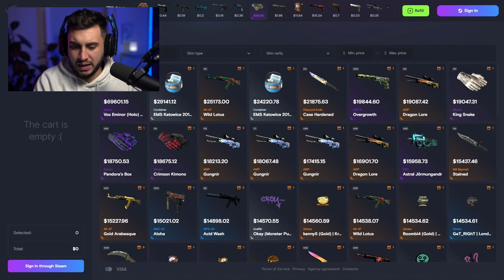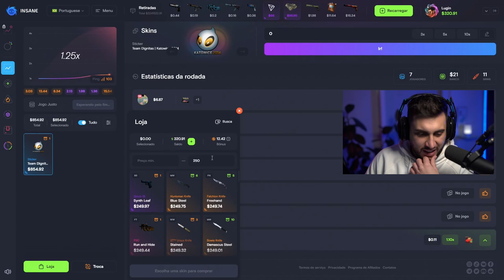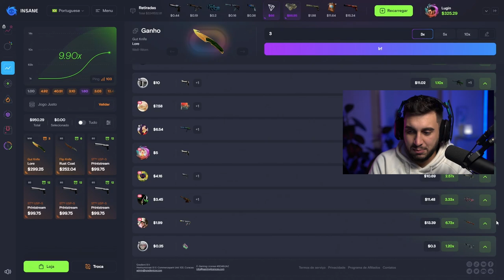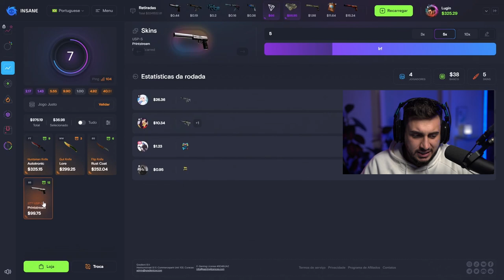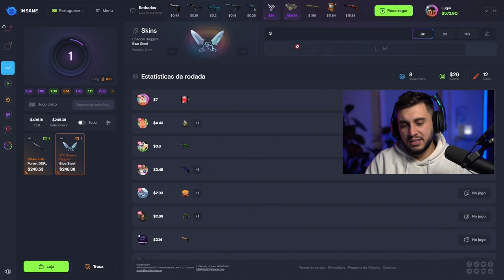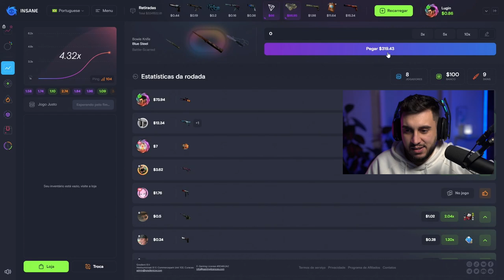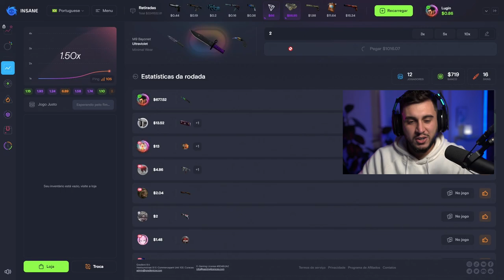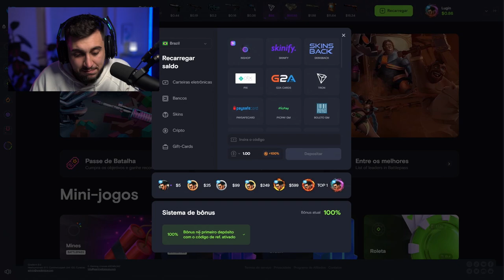Não Acredito Que Ganhei Isso...